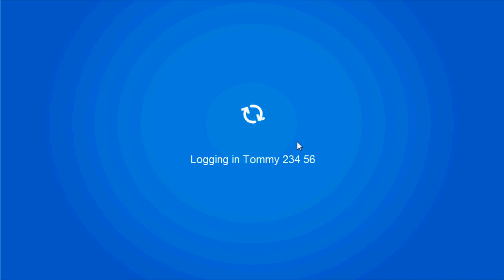Tommy Unlocks a Series 5 Items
Awesome! What's your favorite treasure book, and why?
Tell your friends to because it could be a huge opportunity have getting a coin code!

-Tommy